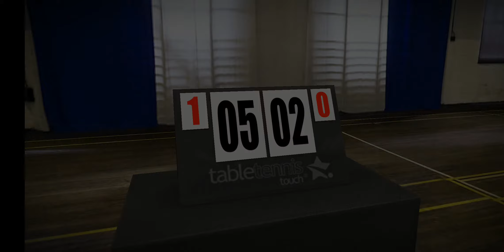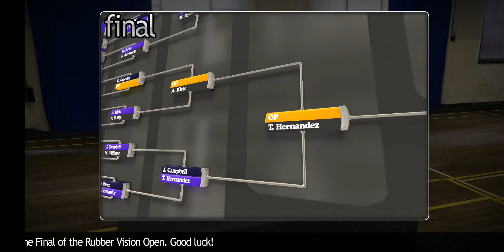Table Tennis Touch: First Look, Tutorial Complete, Knockout Tournament Complete, Gameplay & more.